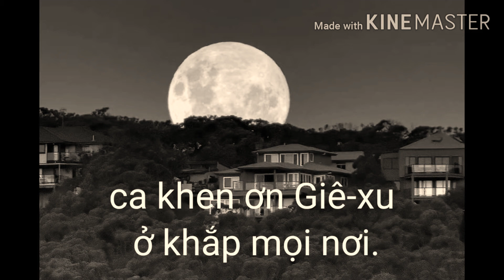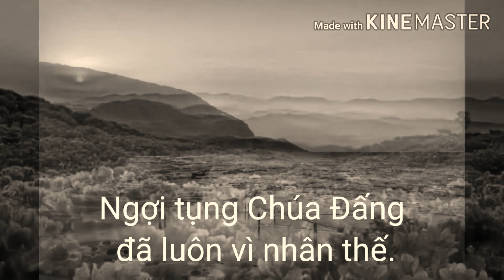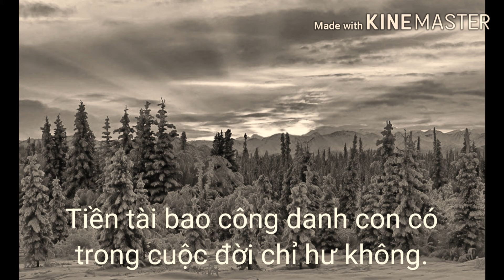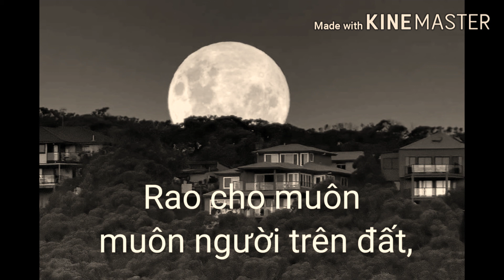Ca khen ơn Gie su / Hun ks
Nhac thánh